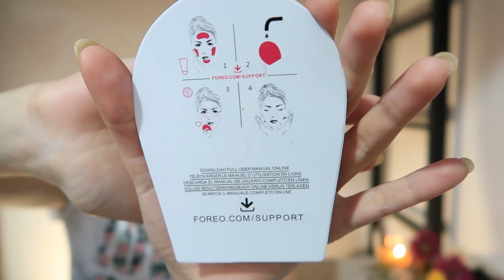FOREO LUNA с ALIEXPRESS! проблемная кожа.../ АНАЛОГИ в Fix-price / моя сухая кожа лица #11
Щеточка для умывания Foreo Luna с Aliexpress - ВЕЩЬ! (точная копия, тссс)
К сожалению, магазин, в котором я заказывала, закрылся, но я нашла у других:
Не можешь найти щеточку на Aliexpress? Есть вопросы, почему у продавца нет фото товара?;) Напиши в комментарии, я поясню, найду и приложу ссылку!)

Также в видео рассказываю о:
- силиконовые щеточки для умывания Fix-Price
- аппарат для умывания электрический (щеточка+2насадки) Fix-Price
- SEONDO тоник для жирной и нормальной кожи Fix-Price
- крем для чувствительной кожи NIVEA
- мусс пенка для умывания Dove увлажняющая

☕ Приятного чаепития и хорошего настроения! ☺️